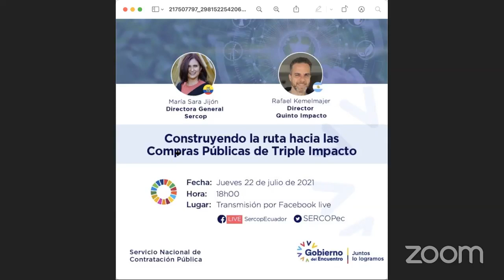Construyendo la ruta hacia las compras públicas de triple impacto